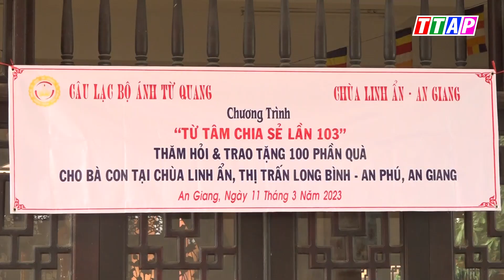Câu lạc bộ Ánh Từ Quang trao 100 phần quà cho bà con nghèo thị trấn Long Bình